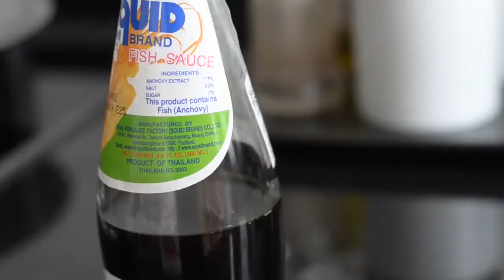Pork and Beans (stir fry)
Easy to cook sautéed green beans with crispy pork belly